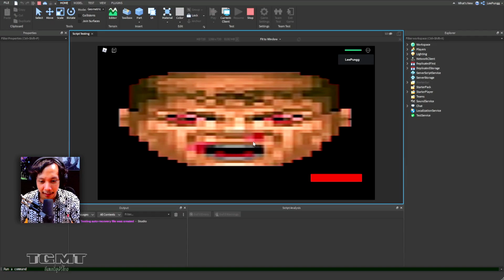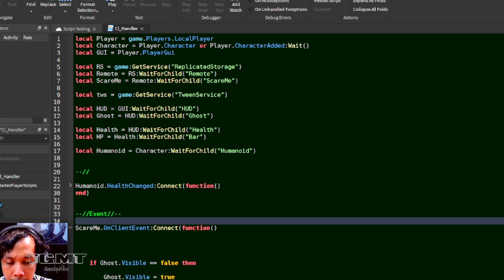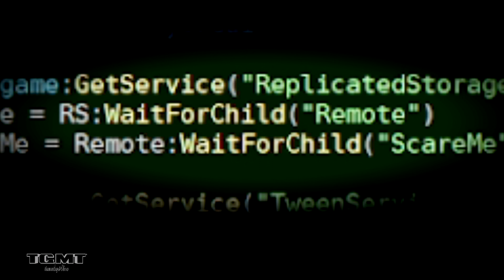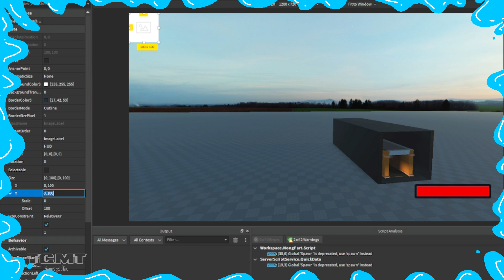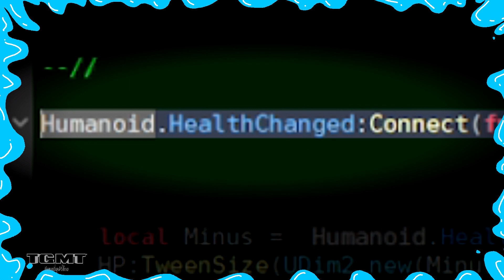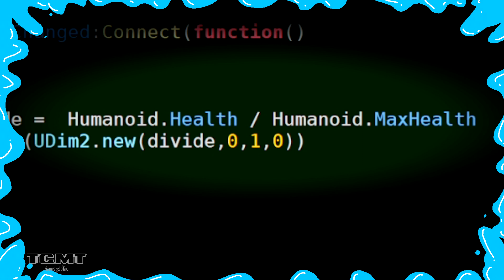ลองทำ...เกมผีมี JumpScare ใน Roblox กันเถอะ!【2/4】 (22)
✅Lee's World : อยู่ในช่วงการพัฒนาอัพเดต Patch ต่อไป ,

►อยากเห็นลุงพีเล่นอีกก็ทำเหมือนที่คนรักเขาทำกัน คือ กดไลค์ และ คอมเม้นต์ ซัพพอร์ตให้กำลังใจ โดยผมจะเป็น DPS และพวกคุณเป็น Healer เอาจริงๆน้อยคนมักจะอ่าน Description แบบโคตรแตกต่างจากสมัยก่อน.. ผมมีอะไรจะบอกผมปวดขี้.. กดไลค์ด้วยครับ ขอบคุณครับ อุดหนุน สตก. ไลน์ได้

Roblox Studio , Tutorial , สอน Roblox Studio ไทยโดยลุงพี